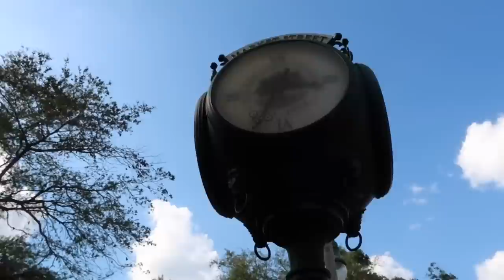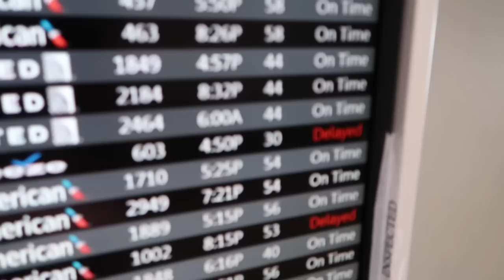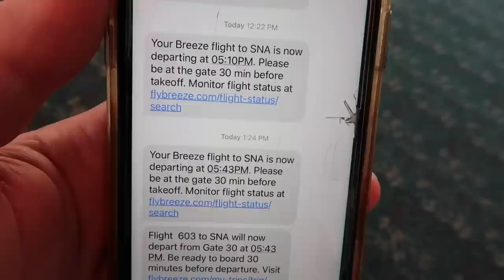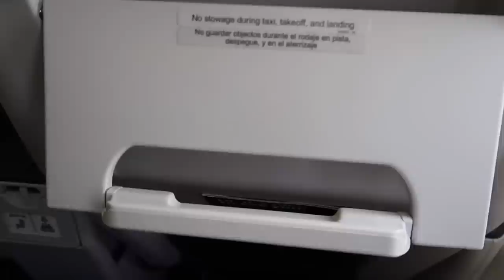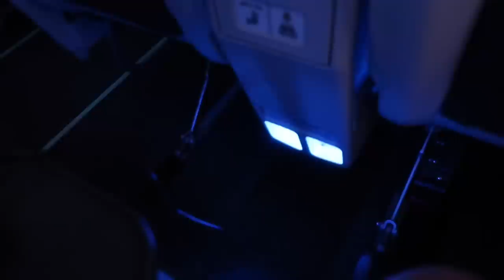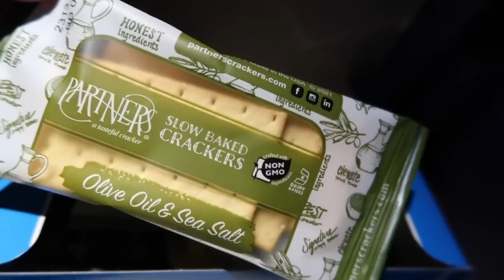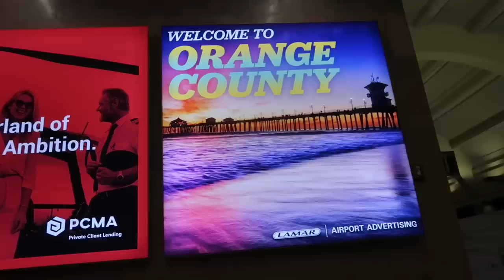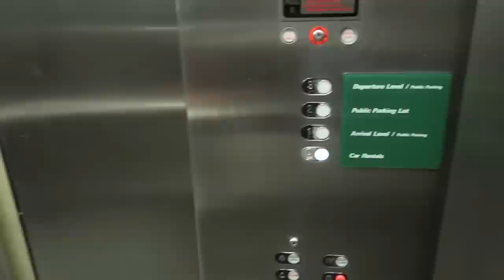My Experience On Breeze Airways NEW Direct Flight From Orlando To Orange County with NO Layover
Breeze Airlines Orlando To Orange County